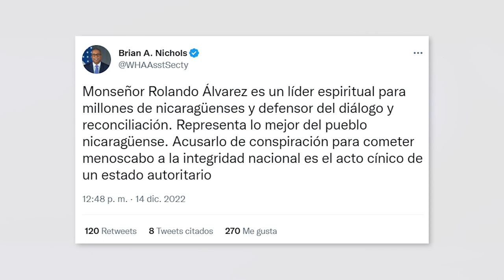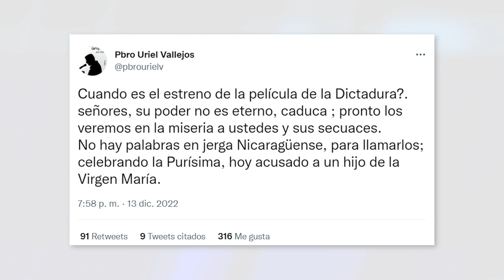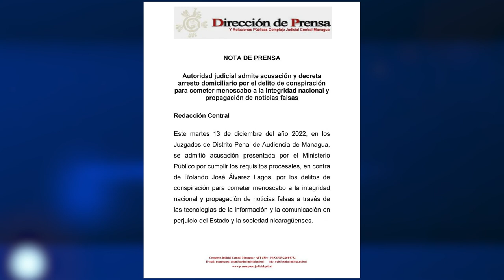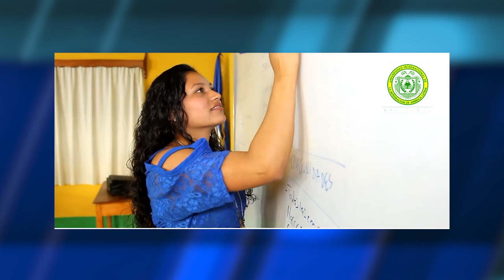Ilegalidades en acusación contra monseñor Álvarez ¿Y el diálogo Vaticano- Nicaragua?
Organizaciones de derechos humanos y políticas condenaron la acusación penal del régimen de Daniel Ortega contra monseñor Rolando Álvarez. Conversamos con la abogada Yonarqui Martínez sobre las ilegalidades del proceso. Además, el padre Rafael Bermúdez nos brinda su análisis sobre el anunciado diálogo entre el Vaticano y el régimen. Y en otras noticias, Argentina ya tiene rival en la Copa Mundial de Fútbol. Más en AHORA, el pódcast de Artículo 66.